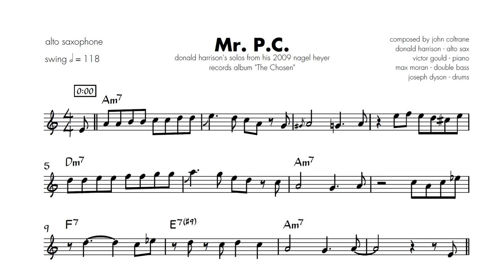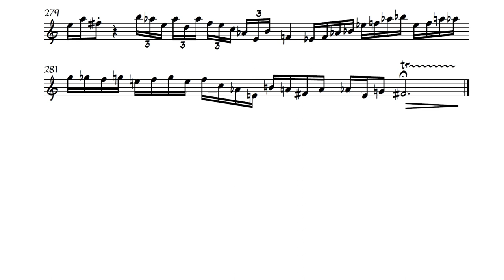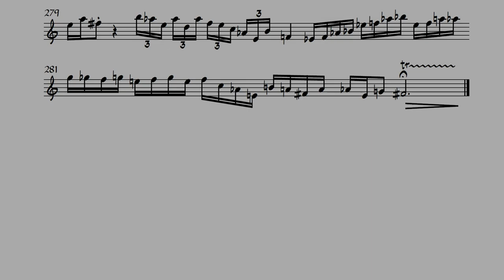Big Chief Donald Harrison on "Mr. P.C." - Solo Transcription for Alto Saxophone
Transcription of Donald Harrison Jr.'s burning solo on John Coltrane's "Mr. P.C." This recording appears on Donald's 2008 album, "The Chosen," where he appears with pianist Victor Gould, bassist Max Moran, and drummer Joe Dyson Jr. This solo features tons of great inside/outside playing and modern post-bop ideas which are part of Harrison's signature style.

"New Orleans born saxophonist Donald Harrison is a musician/composer who master musicians consider a master of every era of jazz, soul, funk, and a composer of orchestral classical music. He is also a genius, according to geniuses like Eddie Palmieri and Mike Clark. In the HBO drama Treme, Emmy winning director David Simon created two characters to portray how Harrison innovated new styles of music. Harrison has appeared as an actor/musician in 9 episodes of Treme, Oscar-winning director Johnathon Demme’s film Rachel Getting Married, Spike Lee’s When The Levee’s Broke documentary, and Marvel’s Luke Cage. This talented artist is the recognized Big Chief of Congo Square in Afro-New Orleans culture and was made a Chief in 2019 by Queen Diambi Kabatusuila in the Democratic Republic of Congo, Africa.

Harrison honed his experience playing with Roy Haynes, Art Blakey, Eddie Palmieri, Dr. John, Lena Horne, McCoy Tyner, Dr. Eddie Henderson, Miles Davis, Ron Carter, Billy Cobham, Chuck Loeb, Dr. Lonnie Smith, Digable Planets, Guru’s Jazzmatazz, The Headhunters, The Chicago Symphony Orchestra, and The Notorious BIG. He has performed with over 200 jazz masters and created three influential styles of jazz. At the age of nineteen, Harrison created a modern jazz take on the New Orleans second-line tradition and introduced his composition New York Second-Line to the jazz world in 1979. By the mid-’80s, he created Nouveau Swing, a distinctive sound that blended the swing beat of modern jazz with hip-hop, funk, and soul music. In the ’90s, Harrison recorded hits in the smooth jazz genre. He began exploring music through the lens of quantum physics in 2000. With quantum jazz, Harrison heard how to move music from a two-dimensional state into a four-dimensional state. Harrison has been a mentor to artists as diverse as The Notorious Big, Jonathon Batiste, Christian Scott, Trombone Shorty, and Esperanza Spaulding.

In 2020 look for Harrison performing Charlie Parker with strings in tribute to his centennial. He is composing orchestral classical music for upcoming premiers and adding hip-hop/jazz to his multi-genre recordings and performances."